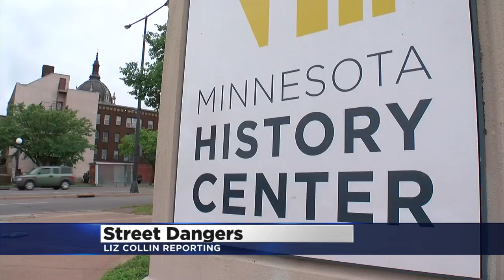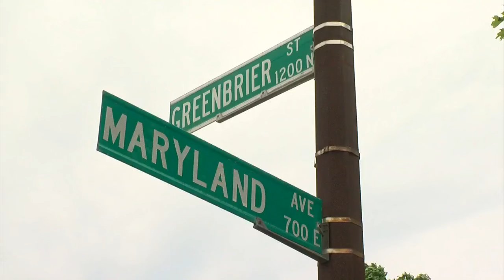St. Paul Police Ramp Up Crosswalk Stop Enforcement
Almost 100 people have been hit on St. Paul roads just this year -- three of whom have died. Liz Collin went along with police and found just how many drivers aren't following the law that's supposed to prevent these accidents from happening (3:50). WCCO 4 News At 10 – June 8, 2016